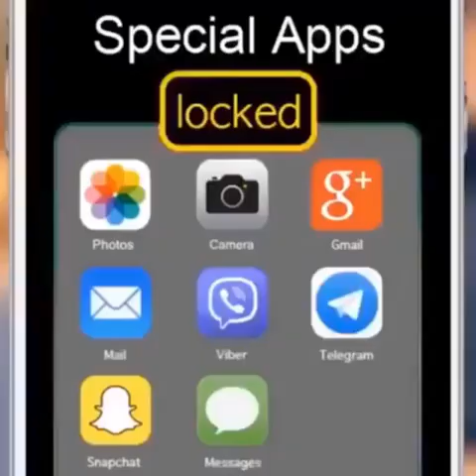My TranslatorMe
Photo Volt